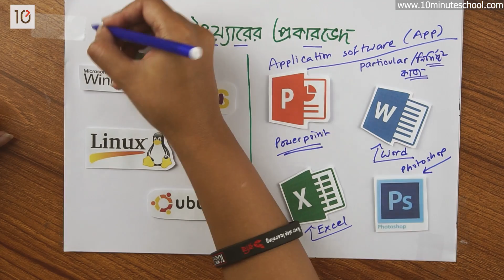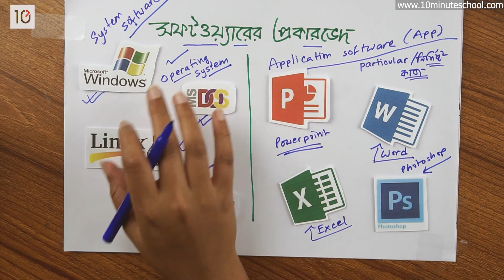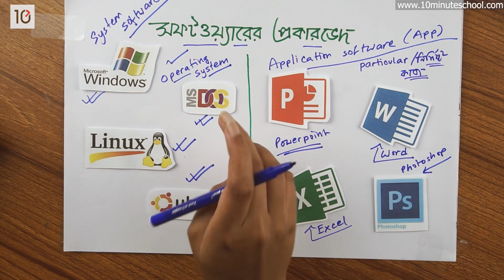০২.১৫. অধ্যায় ২ : তথ্য ও যোগাযোগ প্রযুক্তি সংশ্লিষ্ট যন্ত্রপাতি - সফটওয়্যারের প্রকারভেদ [Class 6]